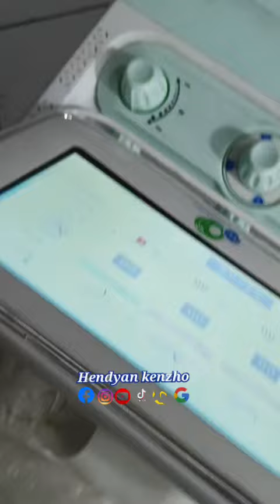hapus tato laser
Tempat hapus tato paling terjangkau untuk semua kalangan disini tempatnya